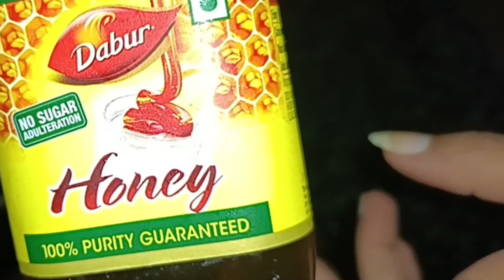ಸ್ಕಿನ್ ತುಂಬಾ ಟ್ಯಾನ್ ಆಗಿದೆಯಾ? ಬೇಗನೆ ಬೆಳ್ಳಗಾಗಬೇಕಾ? ಹಾಗಿದ್ರೆ ಈ Face pack ನಿಮಗಾಗಿ|Skin Brightening Pack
hello everyone.. 🙏🙏
today I am going to show you about thet super skin brightening face pack it's a very effective homemade remedy for all type of skin. use twice a week perfectly work done.

this pack was the working.. remove the tan skin and brightening, glowing, and healthy skin.